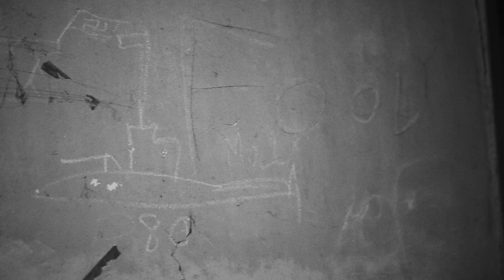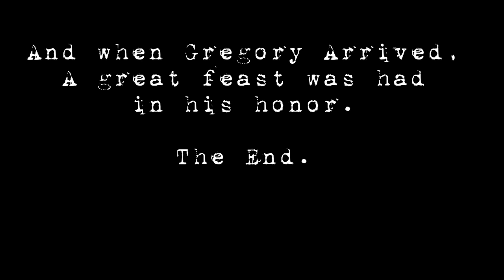Evil Insects laid eggs in his brain and things got ugly from there | UNCUT FILM | Frumess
A man becomes host to insidious house guests, who are preparing a big feast... Inspired by "The Metamorphosis" by Franz Kafka.

Written and Directed by Jeff Frumess
Starring Jack Wheeler

WAYS TO SUPPORT: If ya feel like supporting this channel by buying me a cup of coffee, you can right here!

Check out my feature "Romeo's Distress" AVAILABLE to rent/stream FREE on Prime (outside of US/UK)

If ya can't spare a dime, go here to my and click on some of the ads, I get some pennies in my adsense account and it costs you NOTHING!